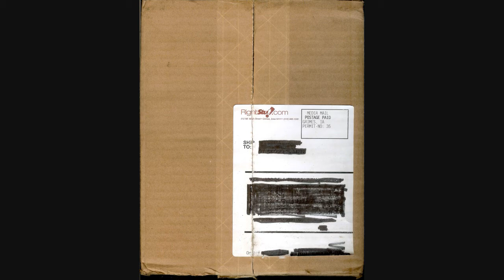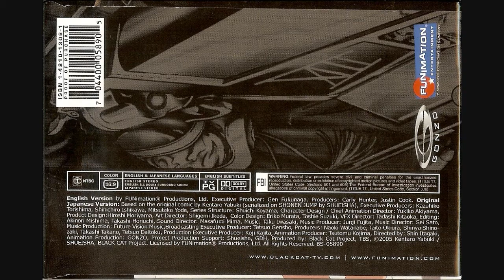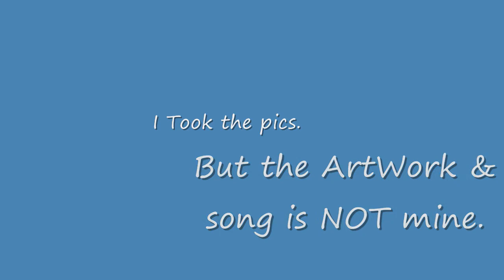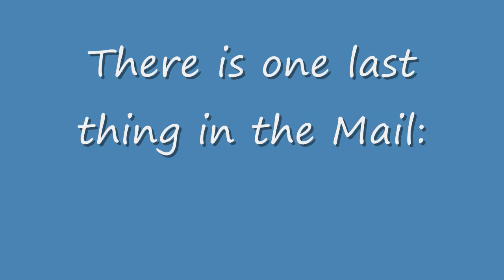JCC: UnBoxing - Vol. 2: Black Cat: ArtBox & Black Cat (Vol.1 + 4)